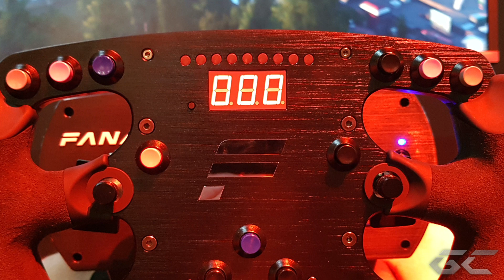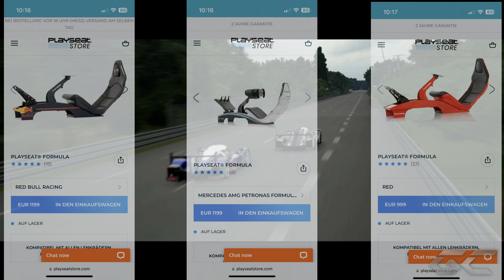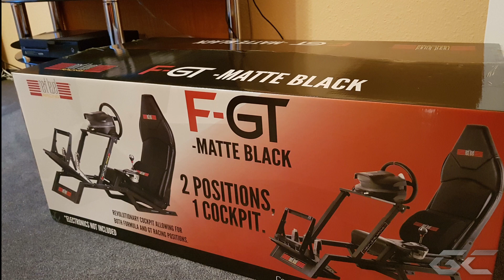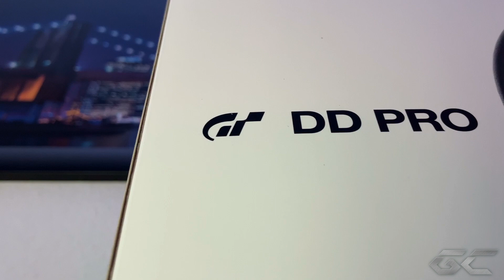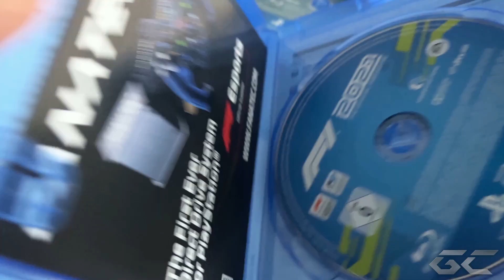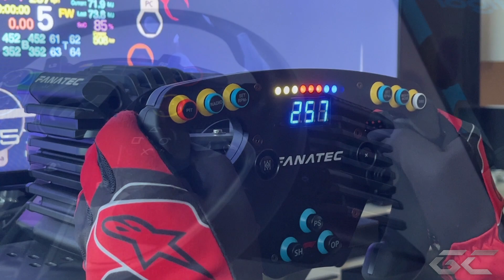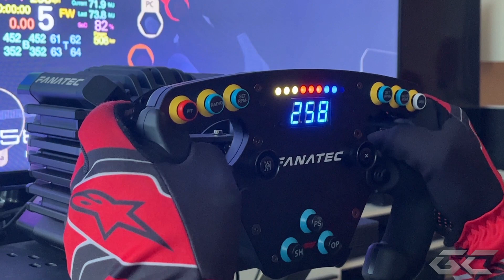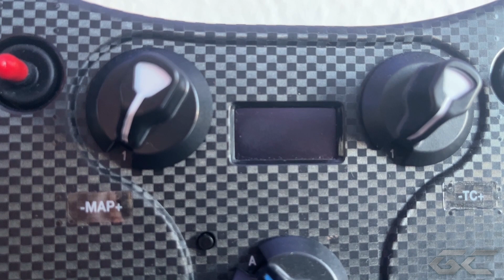Sim Racing ⬡ Wie fing alles an?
Im folgenden Video erkläre ich euch, wie ich zum Sim Racing kam und welche Hürden es zu überwinden galt. Zum Abschluss des Jahres, möchte ich für zukünftige Sim Racer und Einsteiger ggf. eine Entscheidungshilfe zur Planung euer ersten Simulatoren sein.

Viel Spaß und "keep Racing"!

@Gamecontrast (Twitter)
@Generation6amer (Twitter)